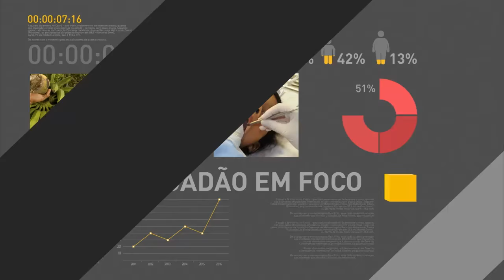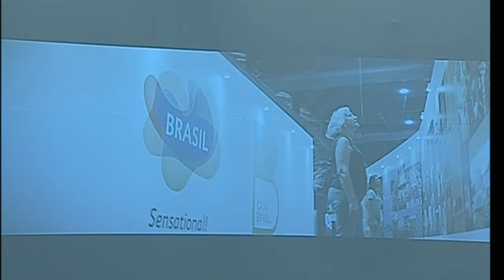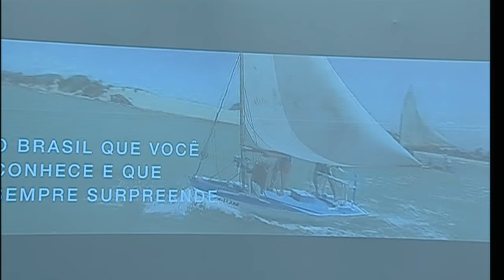Casa Brasil é inaugurada no Rio de Janeiro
REPÓRTER NBR - 04.08.16: Nesta quinta-feira (4) foi inaugurada a Casa Brasil, espaço que reúne exposições interativas sobre a cultura do país e os Jogos Rio 2016. A Casa, localizada no Pier Mauá (RJ), estará aberta ao público até o dia 18 de setembro.